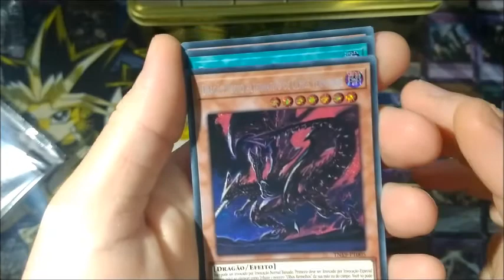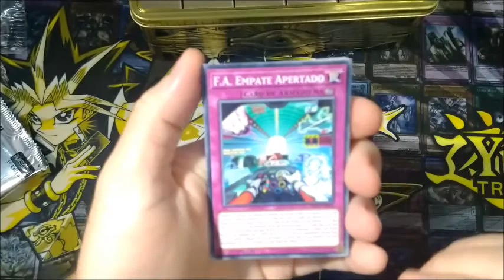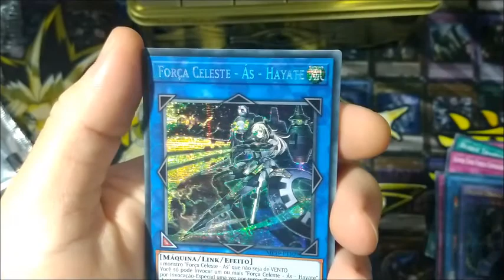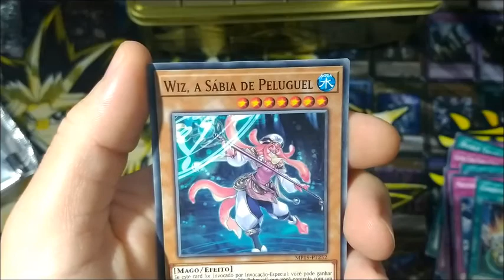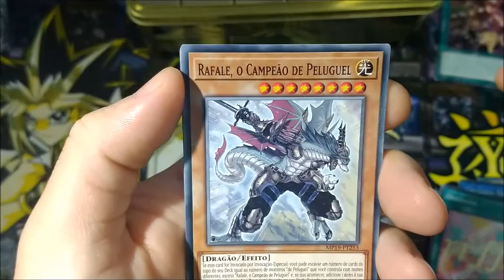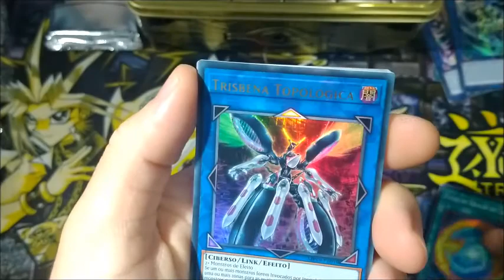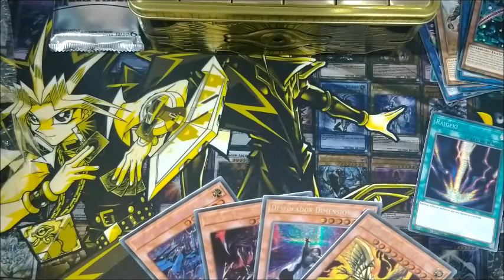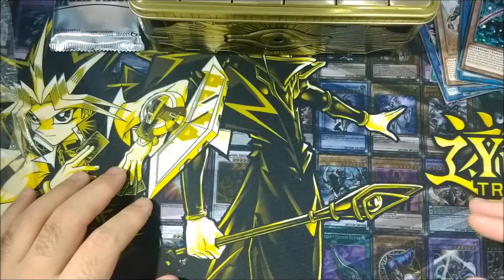UNBOXING SARCÓFAGO DOURADO 2019 DANGER DEUSES EGÍPCIOS YUGIOH [CASADOCHAMPIER]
Unboxing de outra lata das mais bonitas do Yu-Gi-Oh! TCG - Sarcófago Dourado, nele encontramos as cartas de monstros DANGER, as artes alternativas dos DEUSES EGÍPICIOS - OBELISK, SLIFER E WINGED DRAGON OF RA, também encontramos os Dragões Trovôes. Não podemos esquecer do Lendário Defensor EXODIA. Também podemos contar com DRAGÃO ALTERNATIVO DEFINITIVO DE OLHOS AZUIS E O NIBURU, O SER PRIMITIVO.
Série MP19 e TN19